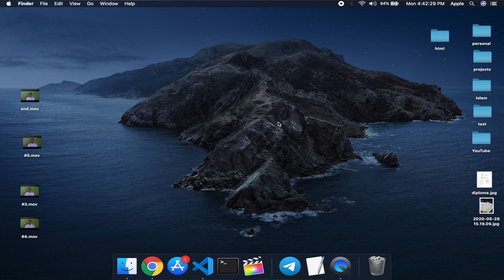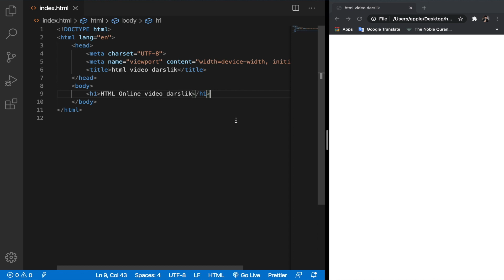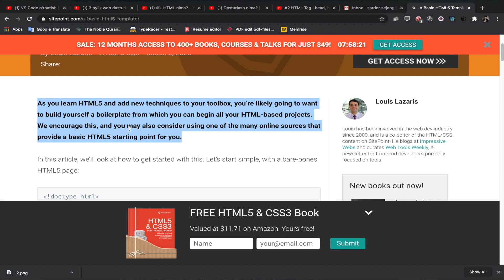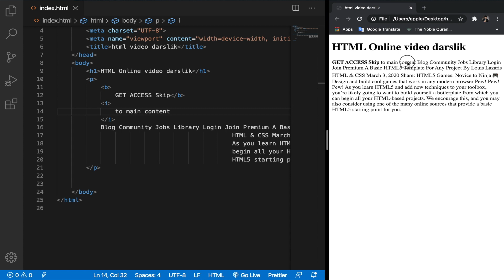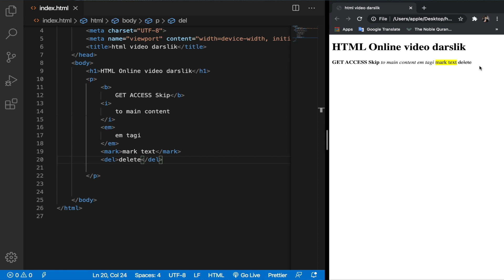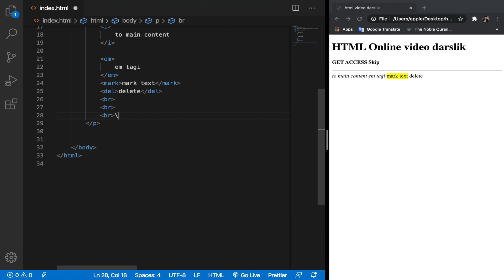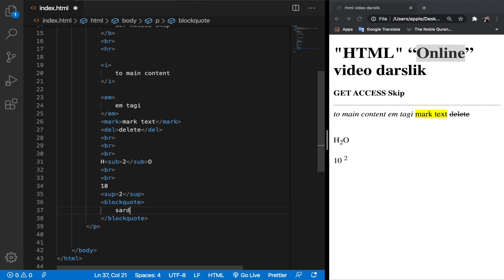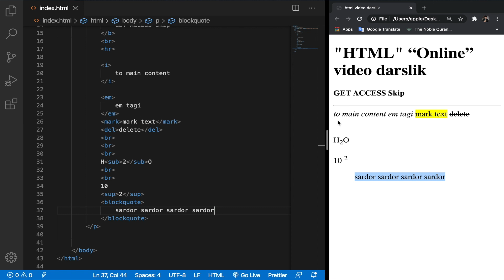#3 HTML Boshlang’ich taglari.(asosiy ishlatiladigon taglar) (HTML UZBEK)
Agar siz WebBrain Academy ning 3 oylik kursida o'qimoqchi bo'lsangiz ga murojat qilishingiz mumkun.

❗WebBrain Academy ning asosiy maqsadlaridan biri: programming sohasida yangi bo'lgan talabalar hamda tajribali dasturchilar uchun kelajakda yaxshi daromad keltiradigon ishlarga kirishlari uchun kerakli darsliklarni o'zbek tilida tushuntirib berishdur.

❗Viktorian 💰
Har oyning 15 va 30 kunlari sovrunli coding testlarimizda qatnashing hamda pul va boshqa qimmatbaho sovgalarga ega bo'ling!

❗Dasturchilar uchun ish bor!